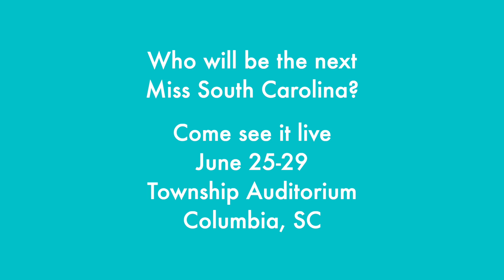Hartsville Teen - Saviah Miller